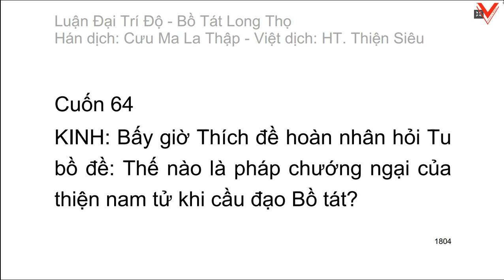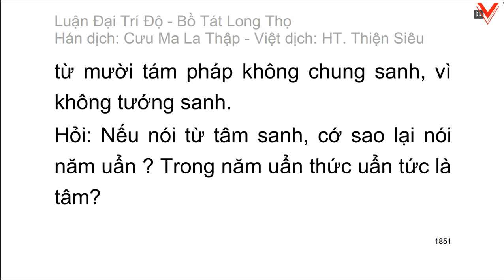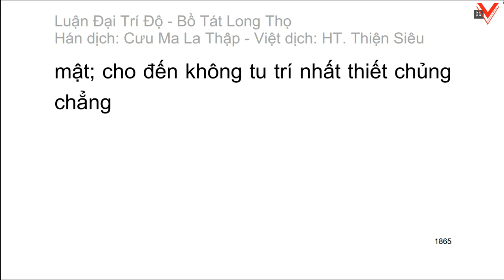Đại Trí Độ Luận| Bồ Tát Long Thọ| Hán dịch: Cưu Ma La Thập| Việt dịch: H.T Thích Thiện Siêu (tiếp)